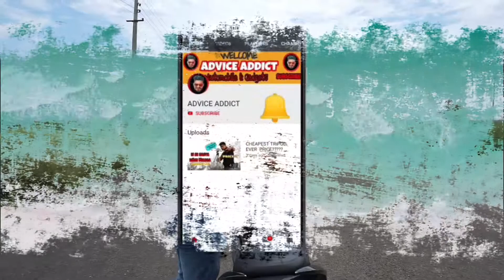Suzuki Gixxer Sf 150 Most Detailed Review Mileage | Price Experience Long Term Review 🔥🔥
PROTIEN SHAKER -: 1
4- XLR 8 PROTIEN BEST PROTIEN UNDER PRICE OF 1100

 COOL GADGET FR YOU -:

1- Boya BYM1MICROPHONE
2- Boya BY-M1 Pro
3- Maono AU-100
4- Rode Wireless Go
5- Rode VideoMicro Compact On-Camera Microphone
6- Maono AU-A04 Condenser Microphone Kit
7- Rode NT1A Stereo Matched Pair
8-:boAt Bassheads 100 in Ear Wired Earphones with Mic
10-:Ring Light
11 -: LAPTOP tABLE
12-: CAPTAIN AMERICA MOUSE PAD

Your Querries-:
tata service cost

Suzuki gixer modification
maruti suzuki service cost
tvs apache vs suzuki gixxer sf

hyundai creta 2020,kia seltos 2020
top 10 best selling cars
10 best selling cars in india
alto
wagon r
baleno
swift
dzire
ertiga
i10 grand,seltos
advice addict
ankit sharma
maruti suzuki
hyundai
honda
tata
mahindra
datsun,
audi
bmw
ford
morris garages
kia
volkswagen
skoda
jeep
isuzu
best car of india
top selling suv january
sonet
creta
xuv 300
nissan magnite
sabse jyada bikne wali car
Compony wise Sales Figure April 2021 in India Top Selling Car Brands in India Honda ने रचा इतिहास
car sales,april 2021
best selling car april 2021
top selling car 2021
top selling car brands
maruti suzuki car sales april 2021
hyundai car sales april 2021
tata car sales april 2021
mahindra sales april 2021
kia sales april 2021,honda sales april 2021
toyota car sales april 2021,ford sales april 2021
skoda sales april 2021
top selling cars in april 2021
cars
tata car price list
tata,tata safari 2021
tata nexon,tata cars,tata tiago
nexon ev
neox
tata harriers
latest cars
car price list
car revies
mileage test
tata tiago 2021 model
tata tigor,upcoming cars,upcoming cars in india 2021
upcoming cars 2021
upcoming cars in india 2021 under 10 lakhs
upcoming cars in india 2020
advice addict
drag race
safari vs harrier
ankit sharma

BOAT 335
Mi band hrx strap

Tripod multiple use
Small tripod

Jockey Mask

tripod cheap
Green Screen ki

BOAT AIRPODS